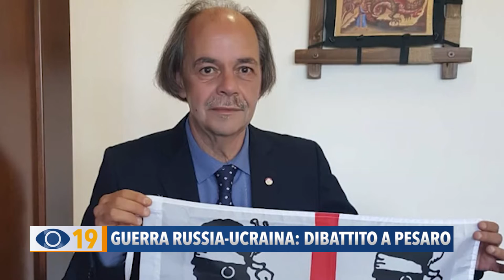Guerra Russia-Ucraina: dibattito a Pesaro.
Continuano gli incontri del gruppo “Cittadini Liberi di Pesaro”. La prossima iniziativa sarà incentrata sulla guerra tra Russia e Ucraina, per discutere su come l’Italia possa uscirne nel migliore dei modi, senza provocare ulteriori danni ai cittadini.